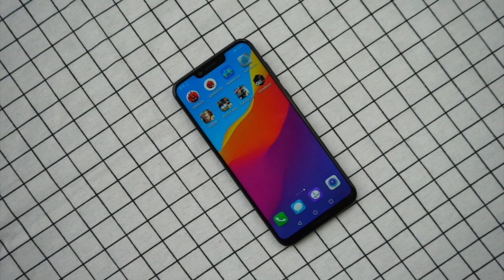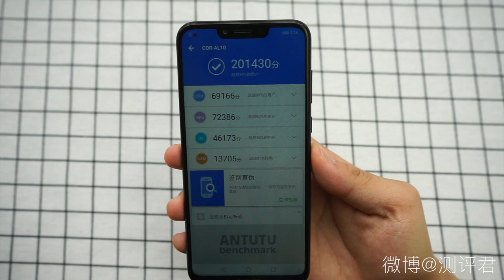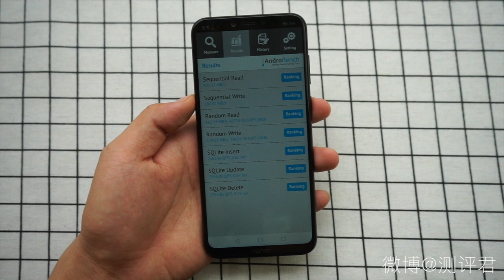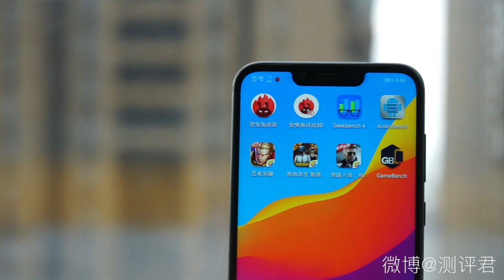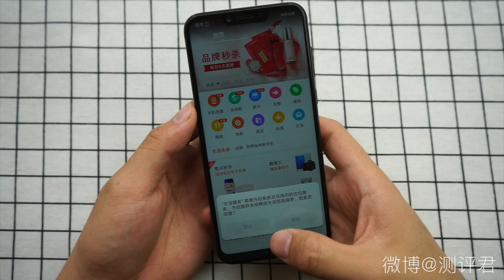荣耀Play快速体验：游戏性能实测，GPUTurbo效果如何？Honor Play Review With HUAWEI GPU Turbo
荣耀Play游戏性能实测，GPUTurbo确实对麒麟970游戏性能提升很大